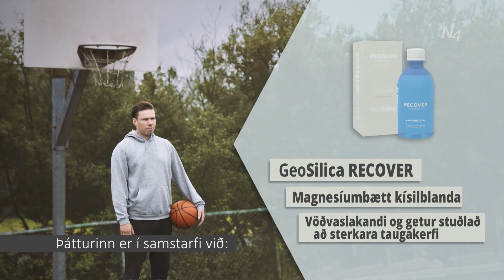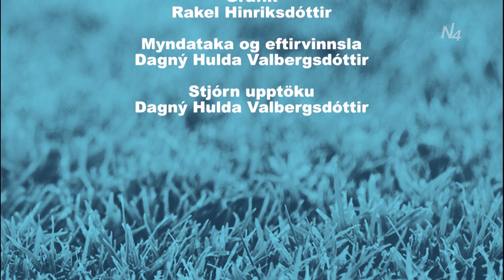Björgvin Karl Guðmundsson